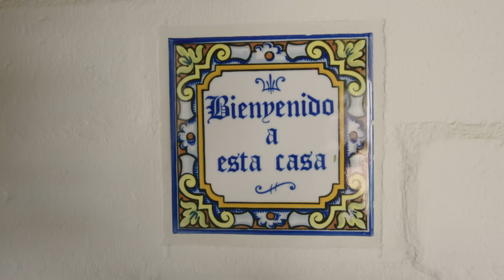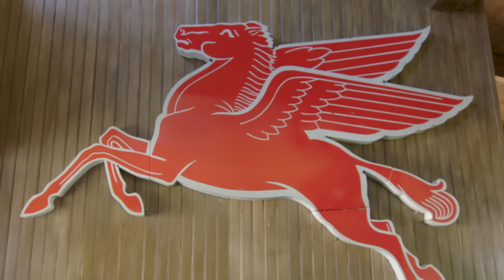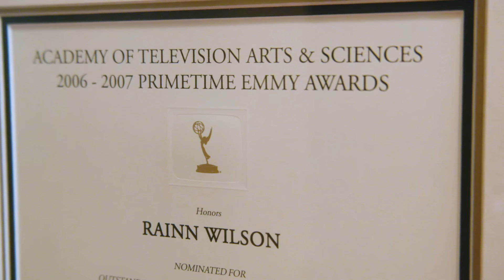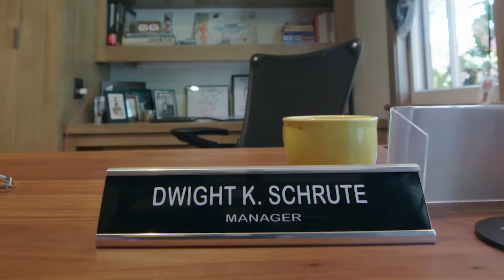Inside Rainn Wilson’s Home Office & Pig Farm | Open Door | Architectural Digest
Today AD is welcomed by Rainn Wilson and wife Holiday Reinhorn for a tour of their rustic new home in Southern California. After over a dozen years in suburban Los Angeles, the former star of “The Office” was ready for something different, looking for a move closer to to the ocean with a little more space and quiet. Rainn and Holiday have made a beautiful home, bursting with personality, featuring breezy tiled porches and high-ceiling rooms lined with evocative art. A pair of friendly pigs are happy to come running for oat treats and pets from their backyard abode. And of course Rainn’s office would include some memorabilia from his time as Dwight Schrute, but you might be surprised to find a gorgeous wooden table on the patio handcrafted by none other than Nick Offerman of “Parks And Recreation.”

Shop Rainn and Holiday’s home style!
Dwight Schrute Bobblehead from The Office
Modoc: The True Story of the Greatest Elephant That Ever Lived By Ralph Helfer
Melissa & Doug Learn-To-Play Piano